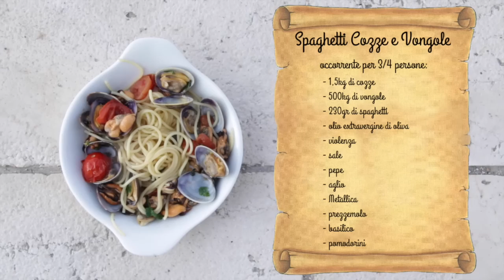COZZE TAMARRE ft. EDOARDO MECCA || made in Puglia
Il tamarro di Torino alla prova del cuoco vivente!
Un piatto che se vieni qui giù, lo devi mangiare a forza!

➜ CLICCANDO sulla PAGINA FB = troverai la RICETTA COMPLETA